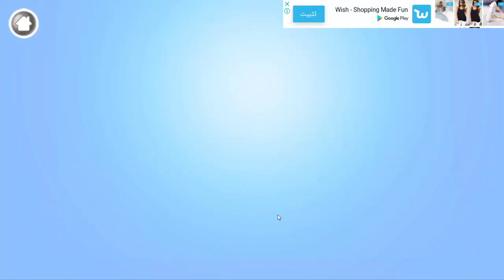الالوان الانجليزية للاطفال مع اللعب تعلم اللغة الانجليزية للاطفال 2